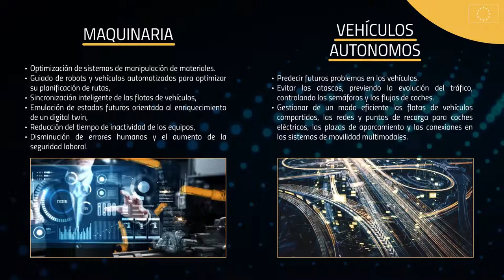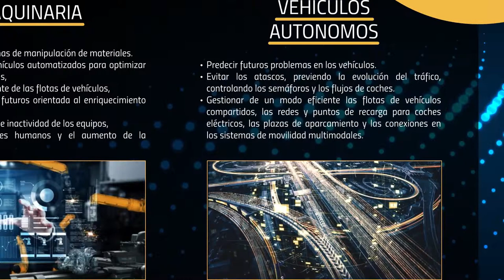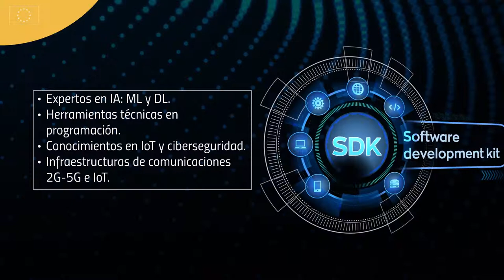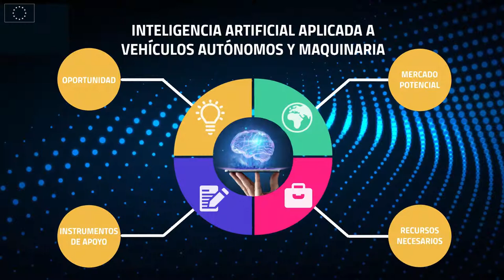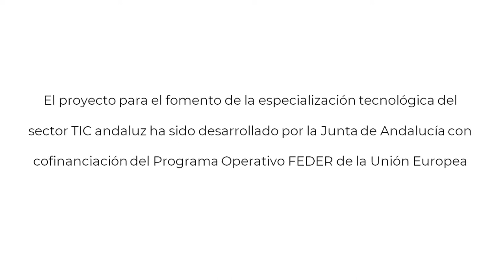INTELIGENCIA ARTIFICIAL APLICADA A VEHíCULOS AUTONOMOS Y MAQUINARIA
Informarle que adicionalmente dispone de más información sobre esta oportunidad en el “INFORME DE CAPACIDADES ANDALUZAS EN BIG DATA, BUSINESS ANALYTICS, IOT E IOE” que esta disponible para su descarga dentro del apartado de publicaciones del Observatorio de Andalucía Conectada.